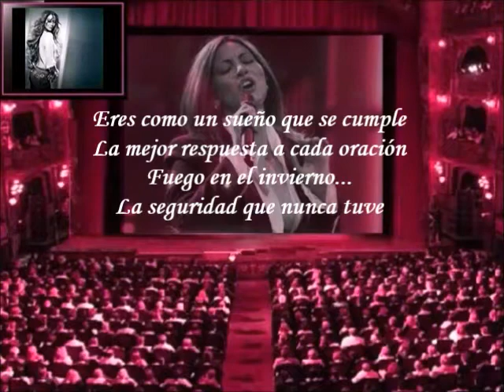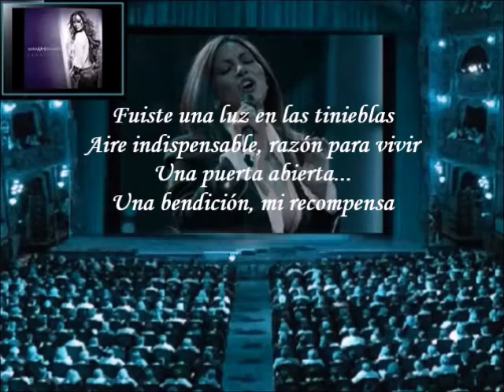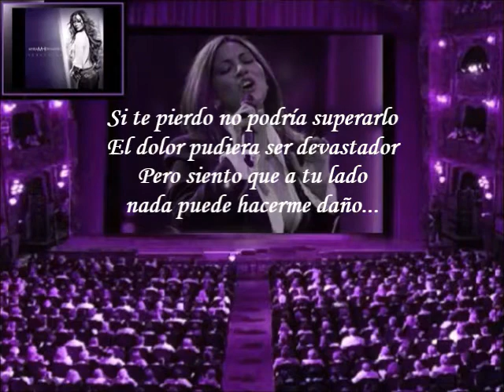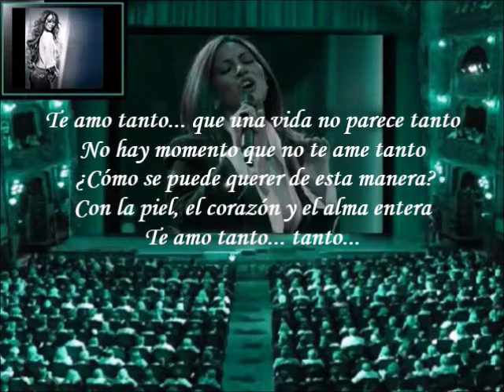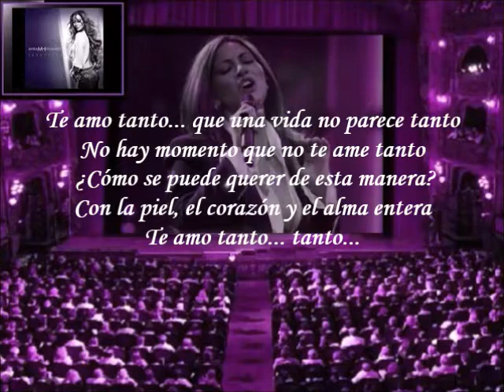Myriam Hernandez - Te Amo Tanto (Letra)